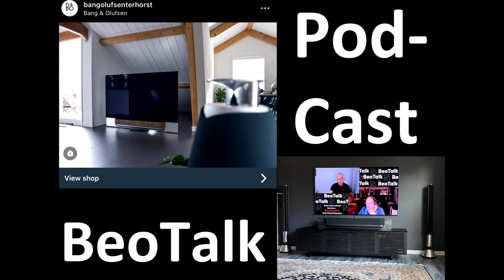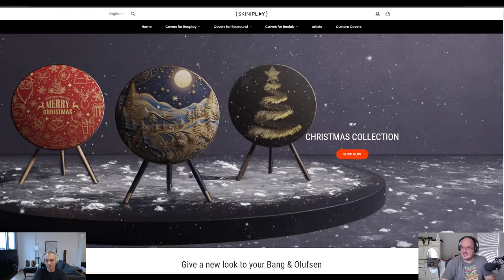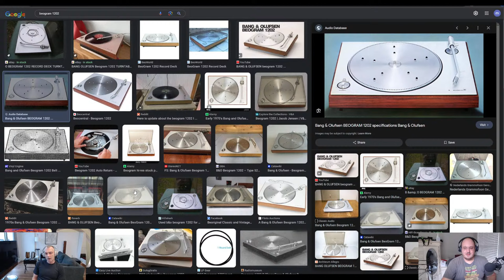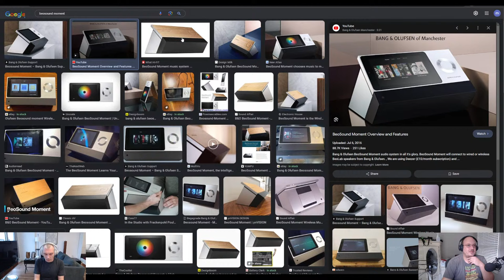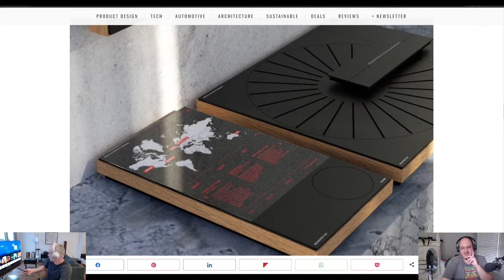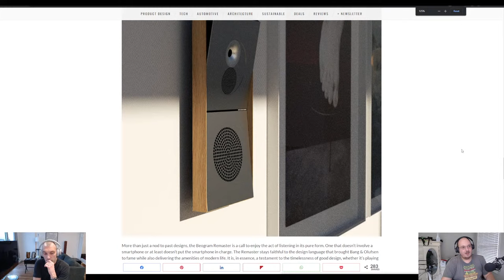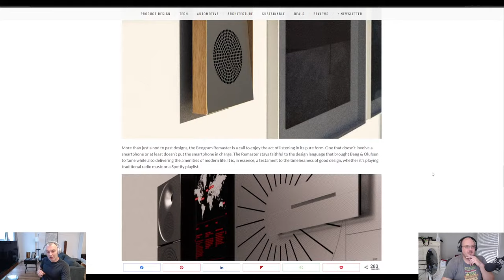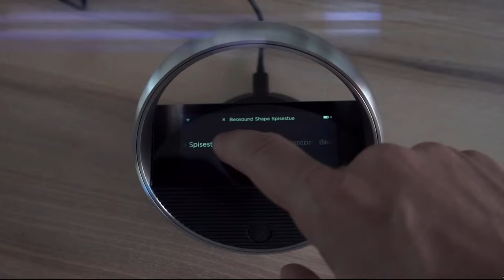BeoTalk Podcast #278 Beolab 8's put to the Willie Test, Beosound A5 Aluminium is Seriously Gorgeous!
address:
Parijsboulevard 193
3541 CS Utrecht
The Netherlands